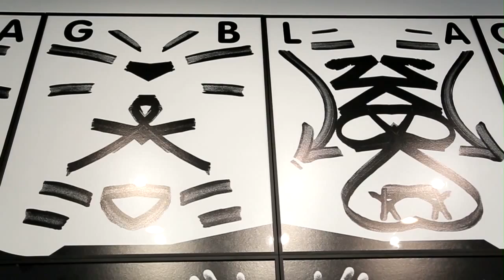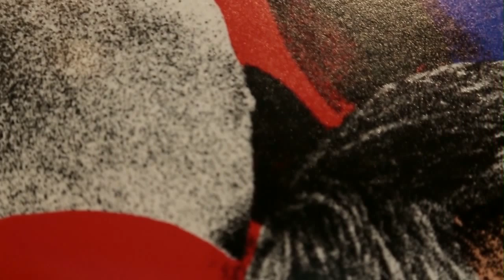Gilbert & George 'Tag Black', 2004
"They've become this well-dressed, very conservative looking couple which discuss all the taboos of today's society, with no apology."

In 'Tag Black', Gilbert & George stand in the middle of their customary multi-panel photographic format energetically gesticulating or primally screaming with the blue and red mirror image motif reminiscent of a fun house/circus hall of distorted mirrors. Surrounding them are graffiti-style markings which look like scrawlings of ancient languages. Lou Proud, Phillips head of Photographs in London presents 'Tag Black', 2004 by Gilbert & George, a highlight from the Photographs auction on 7 November 2013.

Director/Editor: Max Sobol
Producer: Alex Godwin-Brown